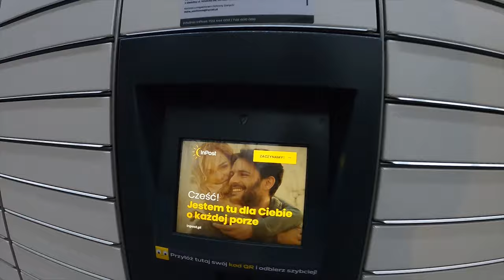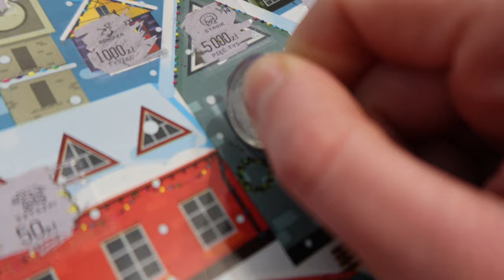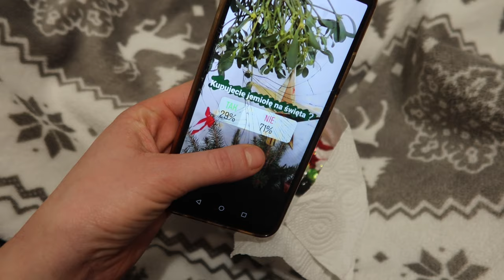Pocałunek pod jemiołą i świąteczne zakupy prezentowe 🎁 VLOGMAS 19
95-035 Ozorków